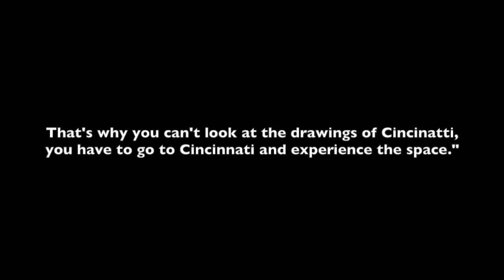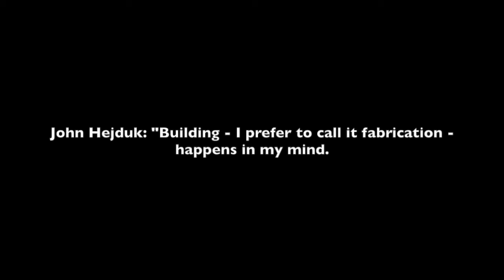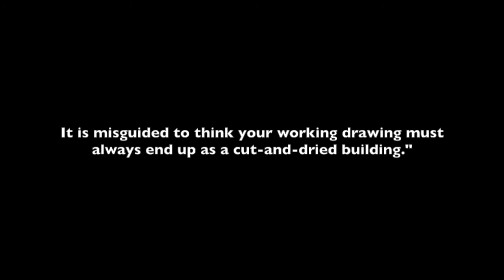The Architectural Drawing to John Hejduk and Peter Eisenman